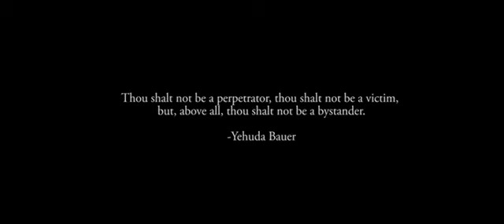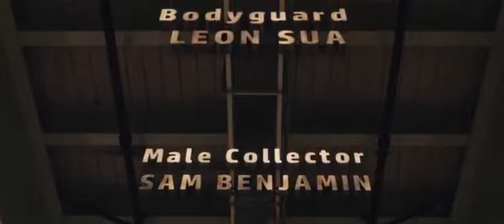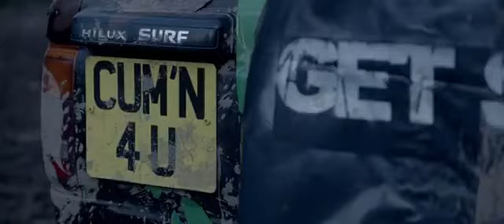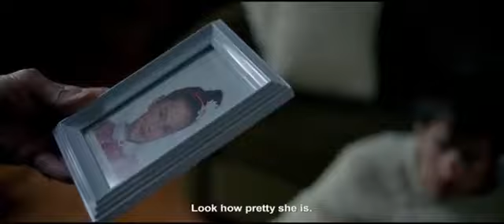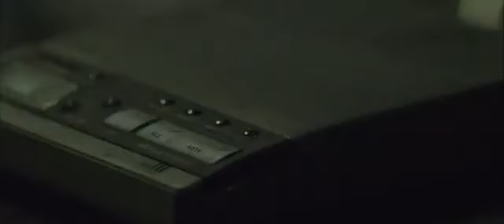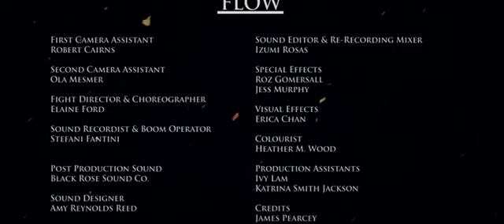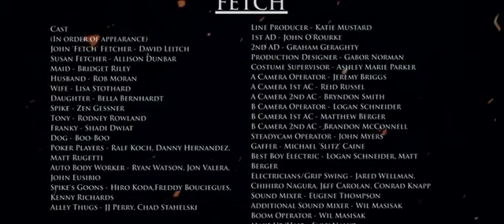filmovi sa prevodom Krv, znoj i terori 2018 ludak video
Krv, znoj i terori 2018 ludak video